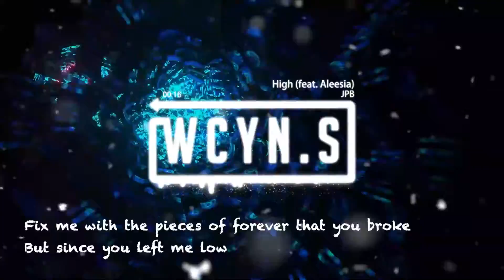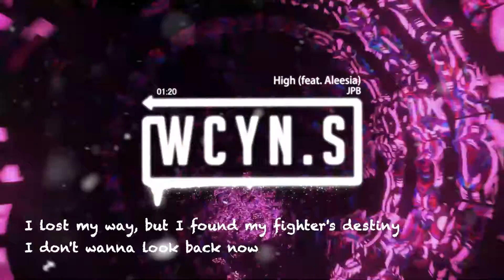JPB - High (feat. Aleesia)(Lyrics)